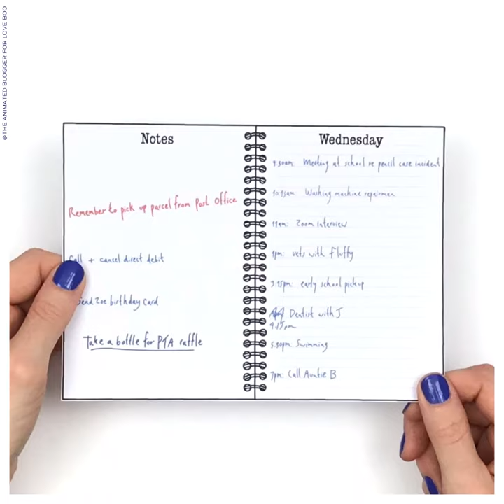Love Boo Good Night's Sleep Pillow Spray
Feel fully rested and unwind with our relaxing pillow spray, created to help you have a much calmer and deeper sleep. Expertly blended using essential oils of sleep-inducing chamomile, calming lavender and relaxing patchouli. Our special blend of natural fragrances, chosen for their soothing powers, create a tranquil atmosphere and help calm overactive minds, preparing you for a much sounder sleep. Drift off and dream!